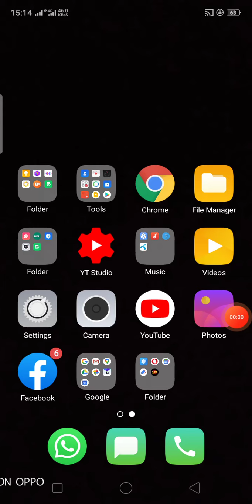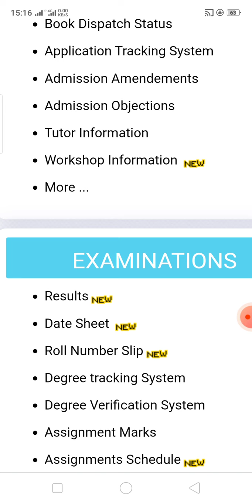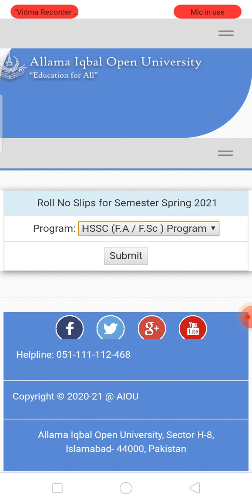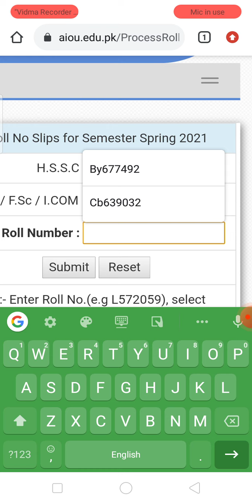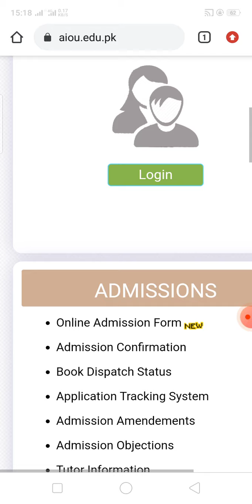How to Download AIOU Roll Number Slip | Online Roll No Slips - Allama Iqbal Open University on mobil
How to Download AIOU Roll Number Slip | Online Roll No Slips - Allama Iqbal Open University
Description

AIOU Anouned Spring 2021 Tutor List || How To Check Tutor List || Check Tutor List With Mobile

The AIOU6,380 viewsJun 21, 2021